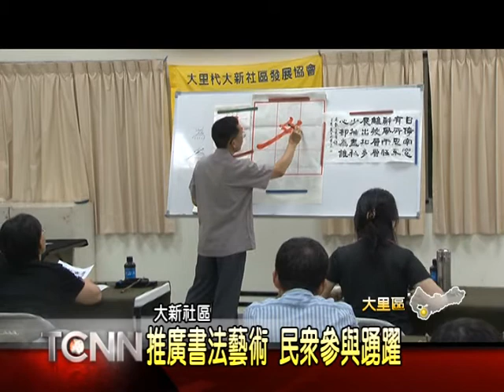大台中新聞-大新社區書法研習班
書法是中國特有的文化與藝術，漢字的結構，形聲義各有精妙，住在大里大新社區莊水南，鑽研書法多年，寫的一手好字，為了推廣這項藝術，莊老師特別開辦書法研習課程，吸引不少民眾參加，不僅有退休人士，也有家庭主婦，還有夫妻檔一起來學，享受寫書法的樂趣。「以上新聞可從哈TV APP收視」